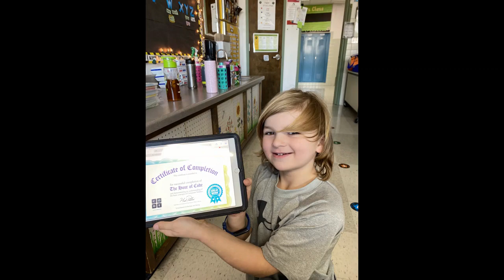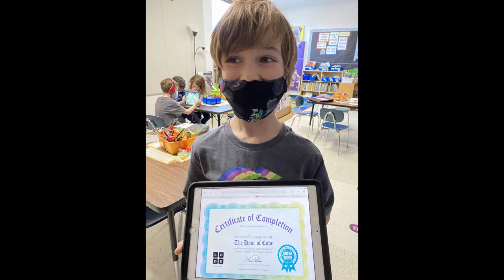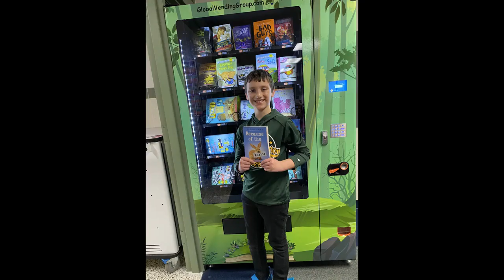Weekly Highlights 1/7